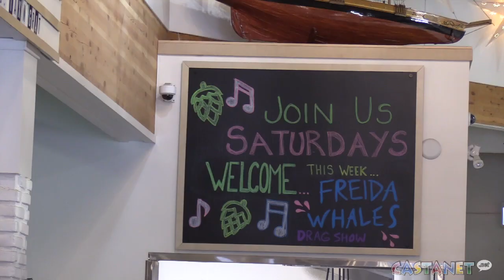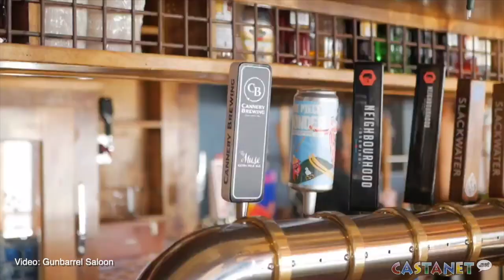Ready to party again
South Okanagan bars and restaurants are celebrating the lifting of some Covid-19 restrictions by the provincial government that went into effect as of T midnight, ready to go ahead with full capacity, mingling and dancing.